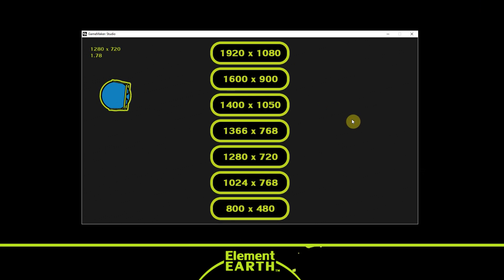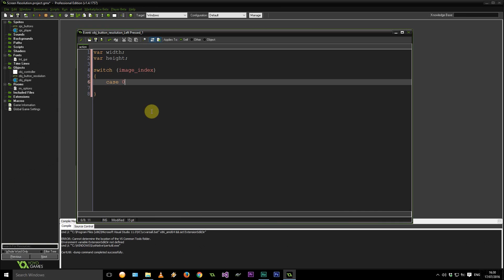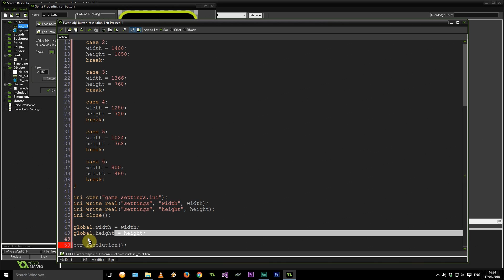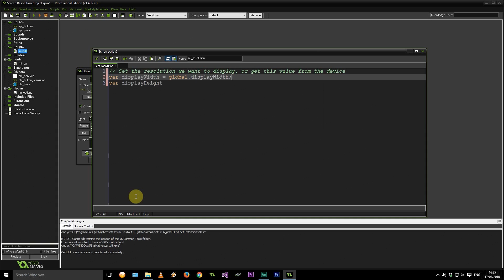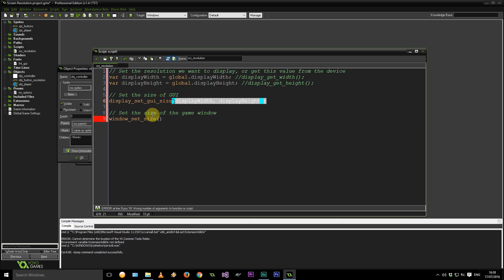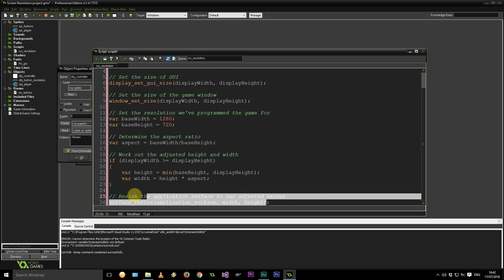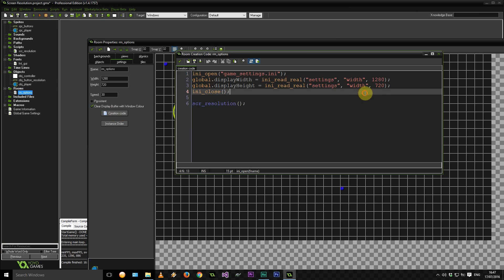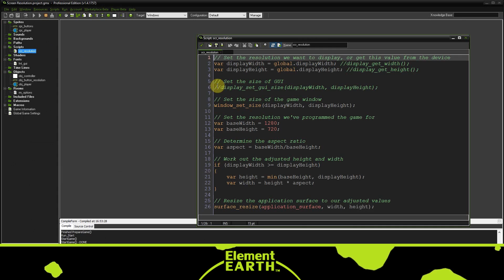Game Maker Studio - Changing Resolutions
Today I'll show you how to alter resolutions for your window games.